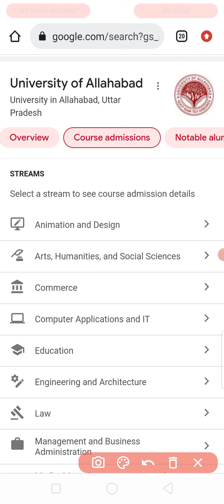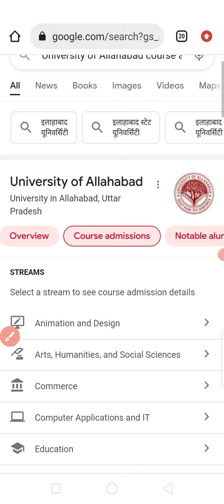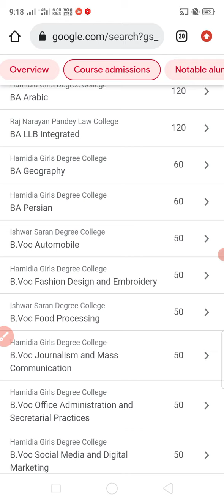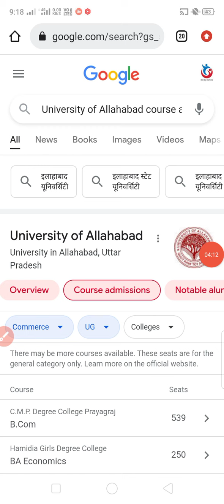Allahabad University latest news today 2022 | Important Video don't miss | AU counselling news 2022